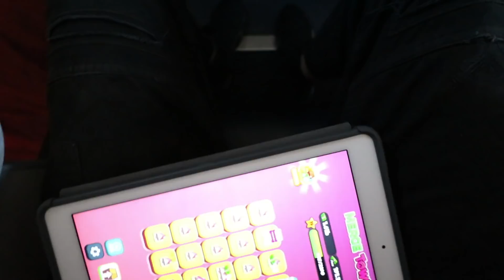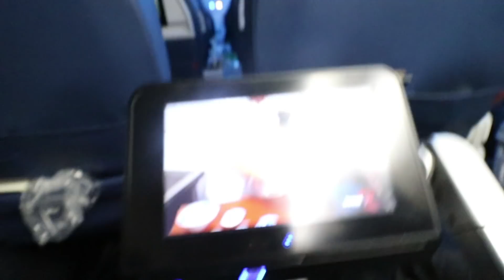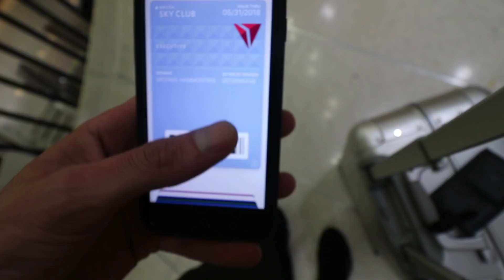WE GOT THE BEST SEATS ON THE PLANE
I got to visit Kansas with Tanner again and it was pretty fun :)

WE GOT THE BEST SEATS ON THE PLANE | Mike Hammontree